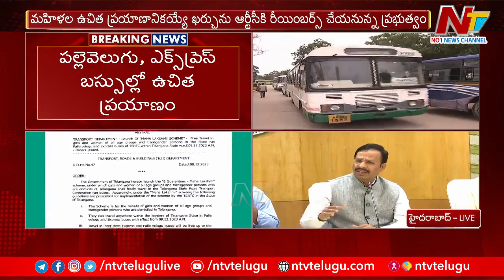రద్దీకి తగ్గట్లు అందుబాటులోకి బస్సులను ఏర్పాటు చేస్తాం | RTC MD Sajjanar Press Meet | NTV